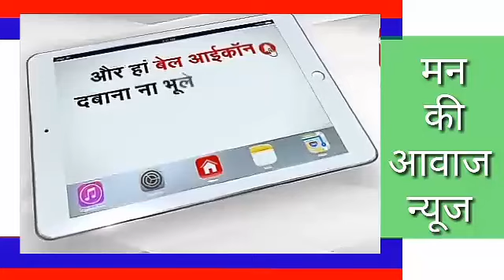पार्ट=1 मालवाडा मे सेनजी महाराज के 38वे प्राण प्रतिष्ठा महोत्सव पर मंदिर पर ध्वजा रोहण किया व..... ।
पार्ट=1 मालवाडा मे सेनजी महाराज के 38वे प्राण प्रतिष्ठा महोत्सव पर मंदिर पर ध्वजा रोहण कर मोबाइल पुस्तिका का विमोचन और छात्रावास का उद्घाटन दोनो पट्टीयो परगना व लाखावत के समाज बंधुओ ने मिलकर किया।